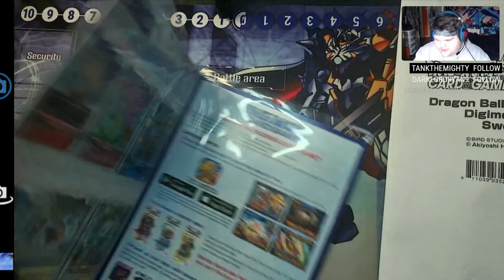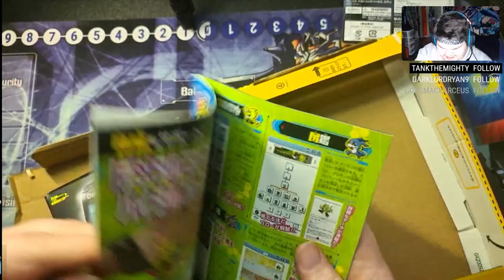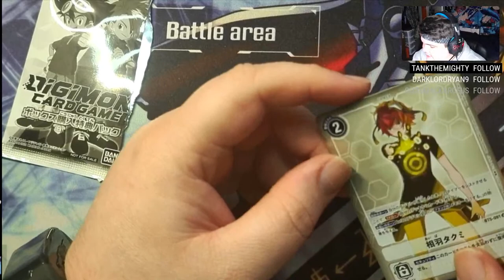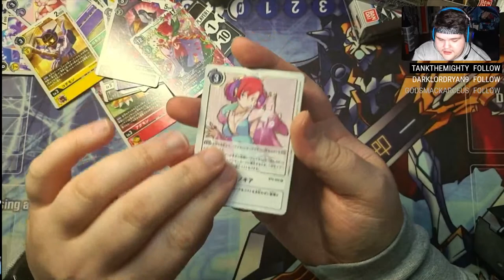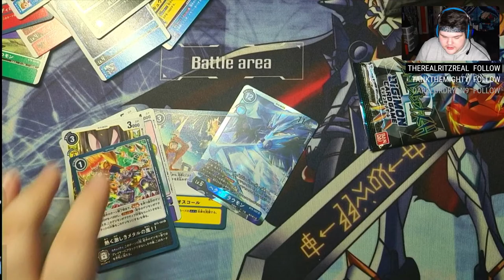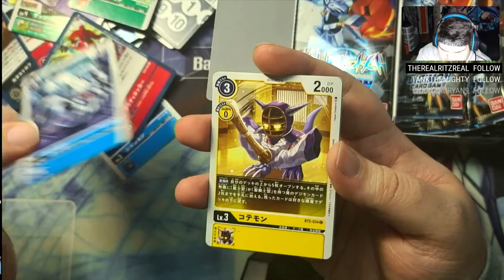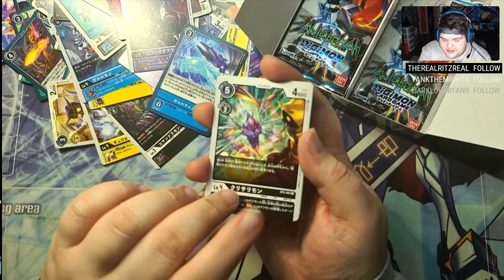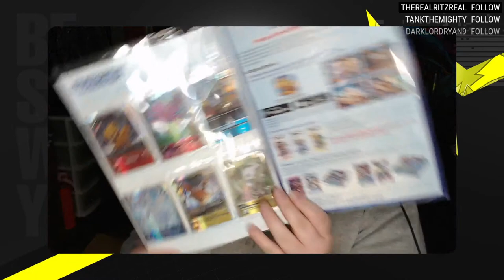Unboxing A HUGE Box Of Japanese Digimon Merch & Special Announcements!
Buyee sent me a big box of Digimon goodies.